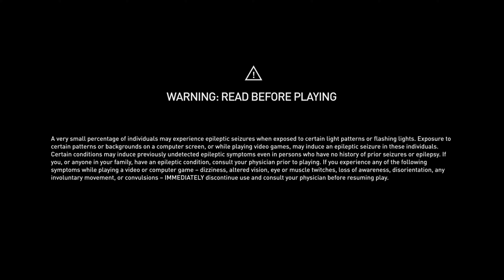God of War PC -Walkthrough - PT 02 |No commentary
This video is part of a series / let's play / walkthrough / playthrough for God of War PC version.